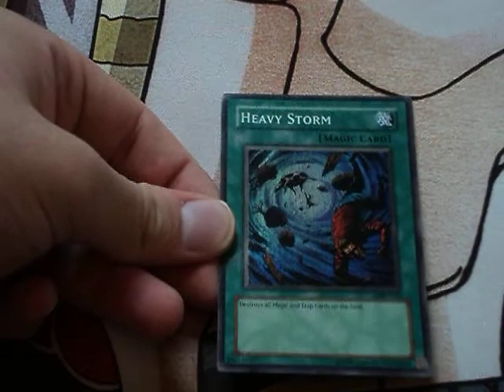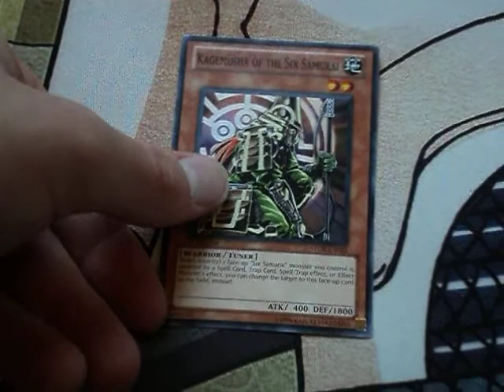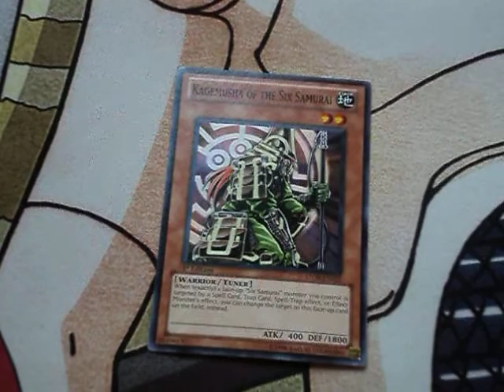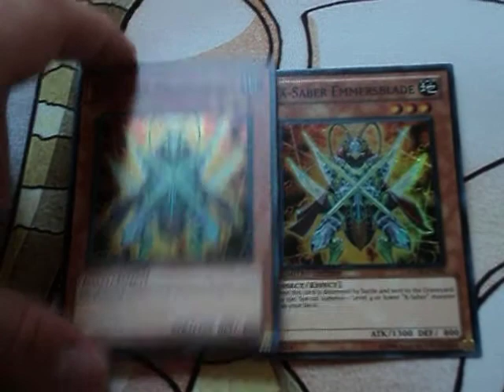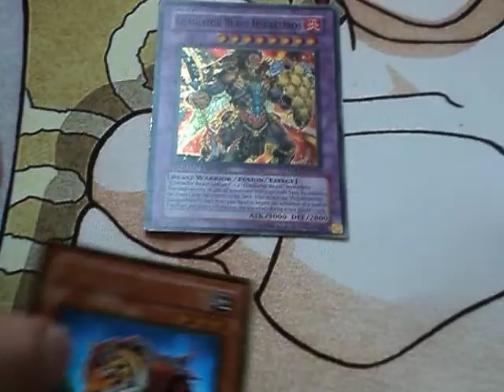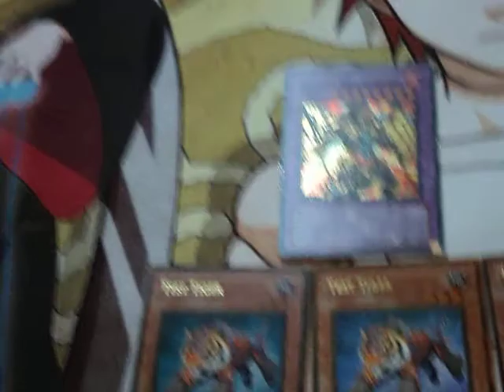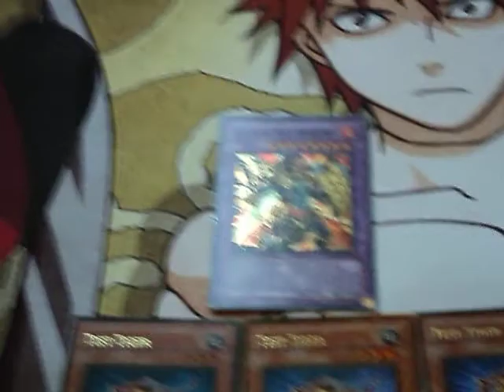Yugioh September 1st top tier decks 2011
hey yugitubers these are just some decks i think will be top tier this format and some cards to look out for, i am also almost finished with my blog so ill probly post the link in the next vid i do, but also dont forget to rate comment or subscribe